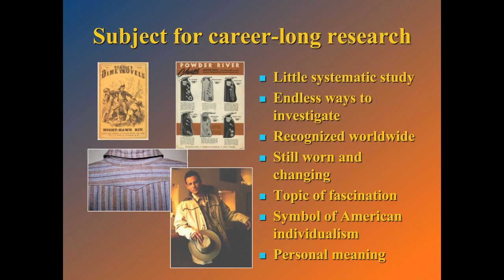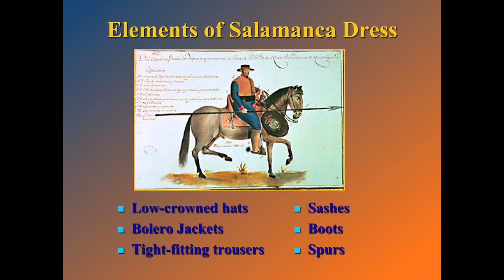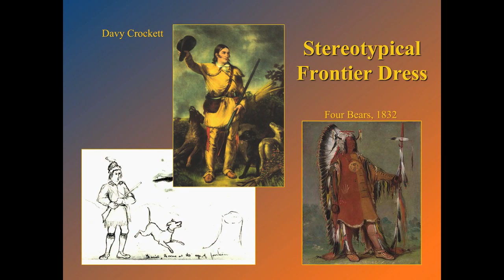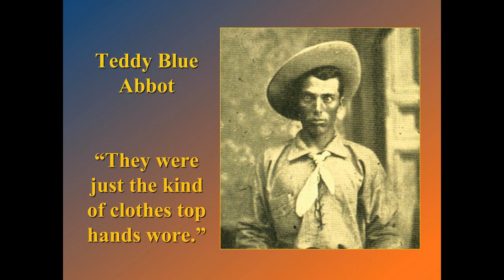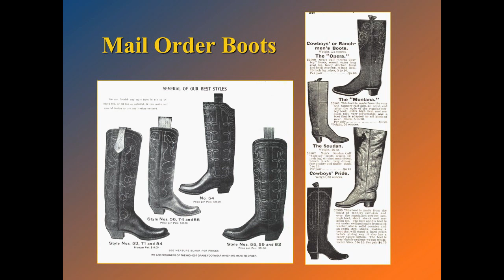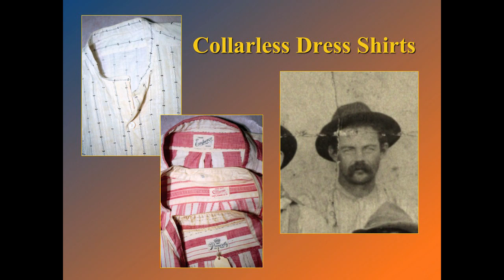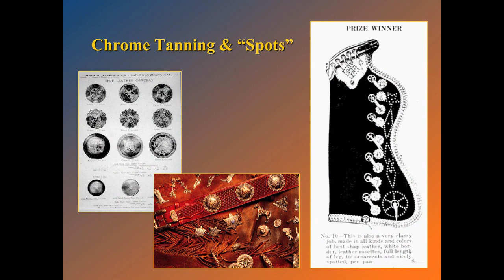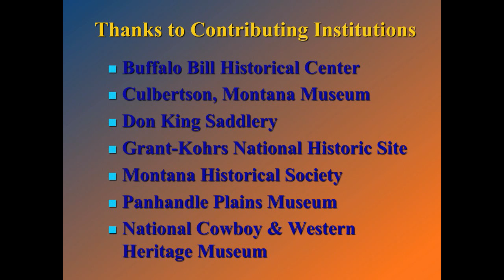How Western Dress Became Western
This presentation was given by Dr. Laurel Wilson, Professor and Curator of the Missouri Historic Costume and Textile Collection, on March 22, 2012.